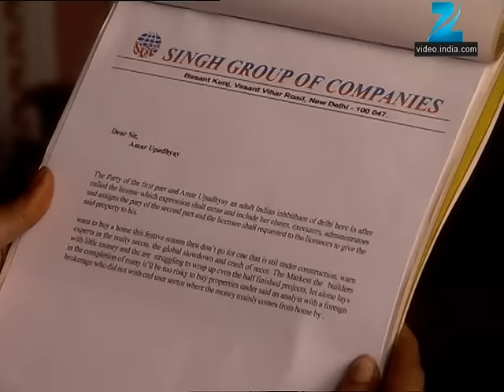Aniket ने confirm कि Aditi की feelings! | Banoo Main Teri Dulhann | Episode 570 | Zee TV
Karan Unintentionally Follows Aditi's Car. Aniket Makes Bharat Aware That He Loves Aditi. Aditi Confronts Bharat. Bharat Snaps At Aditi. Gauri Finds Janki Acting Oddly With Her.